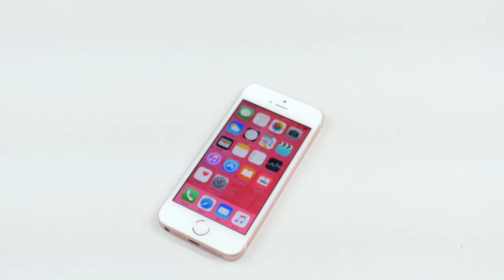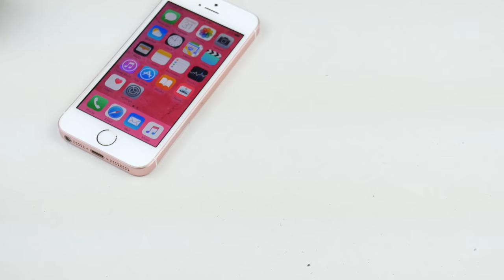iPhone SE Hammer & Knife Scratch Test!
Another new iPhone came out so another hammer must be used!